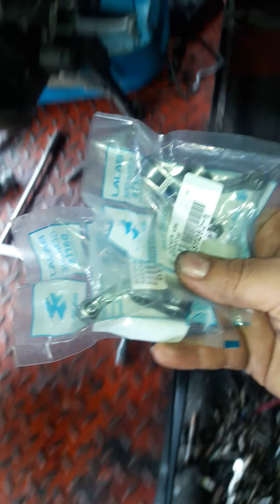SE PRENDIÓ SOLO CON TOCARLA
LO FACIL DE ARREGLAR UNA PULSAR NS200